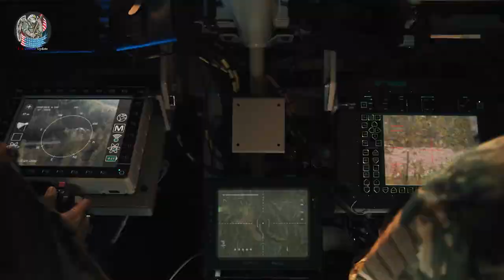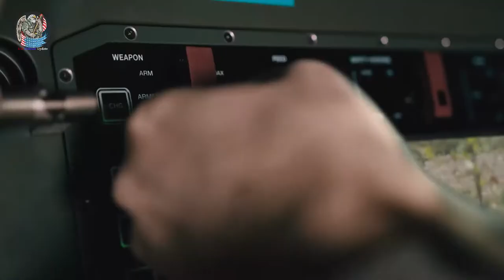US Army fires tank-killing robots armed with Javelin missiles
The U.S. Army will soon operate robots able to destroy enemy armored vehicles with anti-tank missiles, surveil warzones under heavy enemy fire and beam back identified targeting details in seconds due to rapid progress with several new armed robot programs.

Several of the new platforms now operate with a Kongsberg-built first-of-its-kind wireless fire control architecture for a robotic armored turret with machine guns, Javelin Anti-Tank Missiles and robot-mounted 30mm cannon selected by the Army to arm its fast-emerging Robotic Combat Vehicles. These now-in-development robotic systems are intended to network with manned vehicles in high-risk combat operations.

The fast-evolving concept is to optimize state-of-the-art networking between manned armored vehicles operating in a command and control capacity and forward-positioned armed robots capable of testing enemy defenses, performing surveillance under enemy fire or simply firing upon and destroying enemy targets when directed by humans.

Made by Kongsberg, the MCT-30 turret is the first remotely-operated turret to be qualified and fielded in the United States, and a wireless fire-control has been demonstrated in ongoing testing. The system recently demonstrated “secure transmissions of video and fire-control data including command signals over radio from the weapon station and the missile,” a Kongsberg statement says. A similar demo for the RCV-Medium is slated for next year.

In addition to the fire control architectures for both RCV-Light and RCV-Medium, Kongsberg weapon stations—CROWS J and MCT-30 respectively—have been selected as Government Furnished Equipment for the Army’s RCV phase 2 experimentation.

Kongsberg developers explain that the wireless turret technology, built with open architecture to allow for rapid technical upgrades, is well suited to incorporate advanced, AI-enabled algorithms able to massively shorten sensor-to-shooter times and target identification.

“The wireless fire control architecture fire control provides key building blocks to facilitate an AI capability. We are working on how AI will be employed within OMFV and RCV,” Scott Burk, vice president, Kongsberg Defense, told The National Interest in an interview.

Otherwise disparate pools of sensor and targeting data can be gathered, analyzed and transmitted to human decision-makers at lightning speeds, given the processing speeds enabled by AI and a  vast database. A sensor could not only identify a target, but instantly bounce incoming data against a threat library database and make instant determinations about range, navigational details, surrounding terrain and which weapons are best suited for that particular threat.

As is often the case with emerging combat platforms, specific requirements for the RCV-L and RCV-M are still likely being refined, however, the Army has outlined certain key specifics, which appear aligned with Kongsberg’s weapons applications.